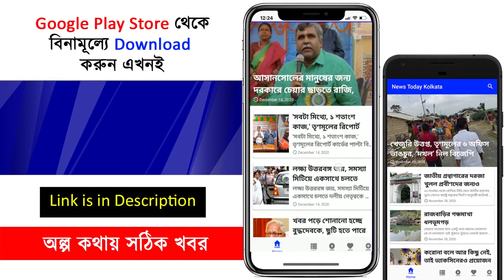ম্যান মেড ফ্লাড -এর কি ব্যখ্যা দিলেন মমতা !!